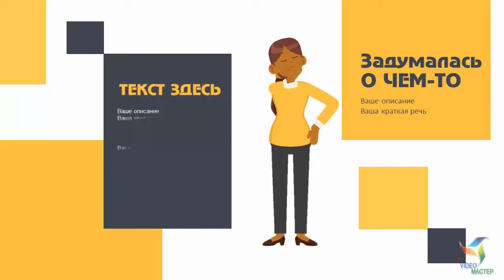Видео-шаблоны анимационные "Приветствия с одним персонажем"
Видео-шаблоны анимационные "Приветствия с одним персонажем" входят в коллекцию "Умная анимация для создания видео"